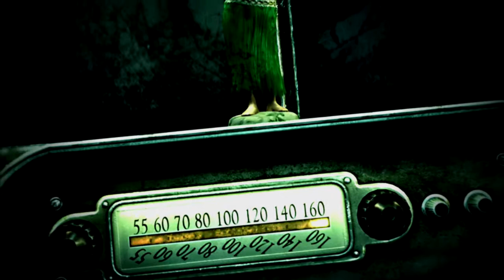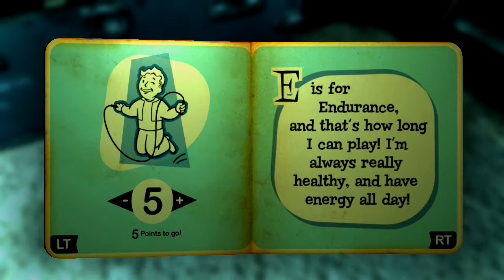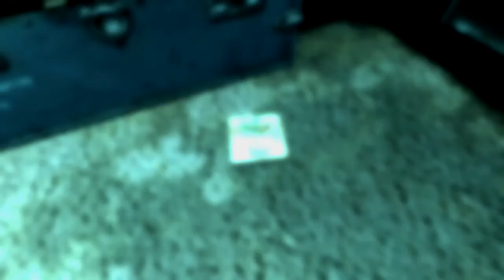Let’s Play Fallout 3 - Episode #1 “Vault 101” by Buzzsaw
Fallout 3 is an action role-playing open world video game developed by Bethesda Game Studios, the third major installment in the Fallout series. The game was released in North America, Europe and Australia in October 2008, and in Japan in December 2008 for Microsoft Windows, PlayStation 3 and Xbox 360.